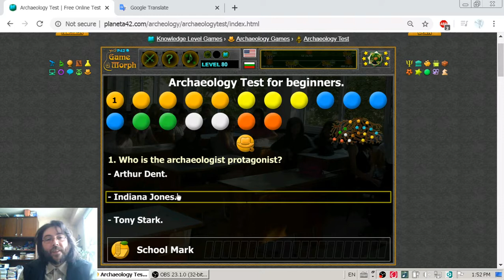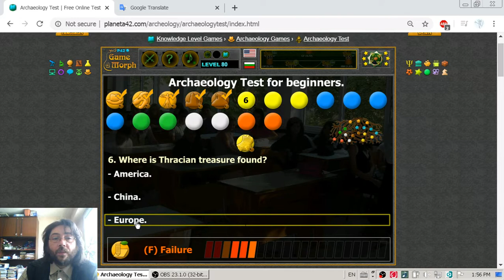Archaeology Test for Beginners - Fun Archaeology Homework 🏺🎥🎓 (Archive)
Fun educational video with questions from the Archaeological science.